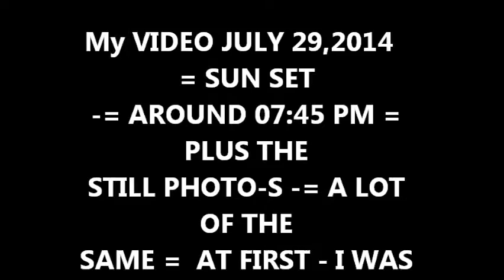My VIDEO - SUN SET -= JULY 29,2014-- AROUND 07:45 - PM = PLEASE READ NOTE=-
JULY 29,2014  SUN SET -= WAS BETTER THAN I THOUGHT --UPLOAD START - 11:30 AM- AUG..01,2014-=  IF YOU SEE IT == ENJOY ==  C.P.M.=01 -PM DONE=-SORRY = SOME OF MY DELETE  PHOTOS GOT IN WITH THE GOOD  ONE,S == ALSO A LITTLE OFF ON THE LEVEL--CPM--=